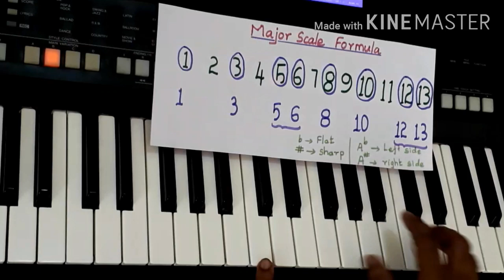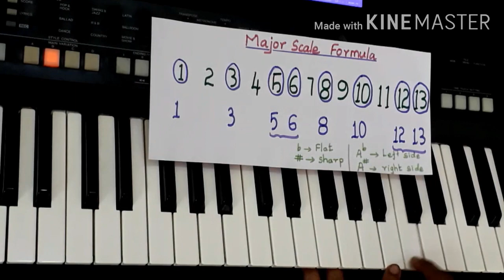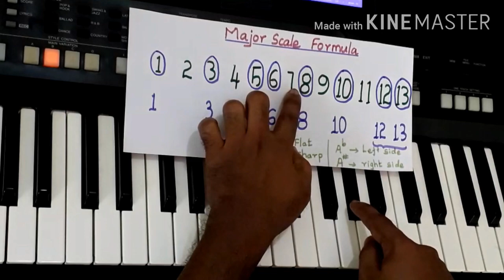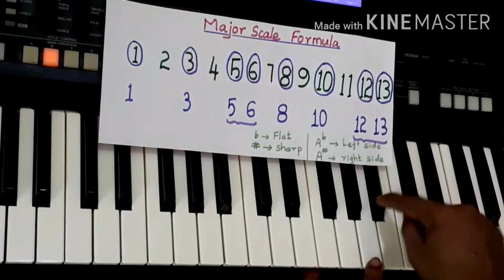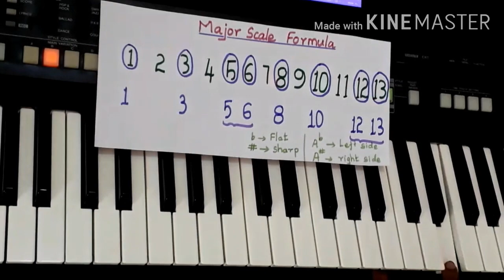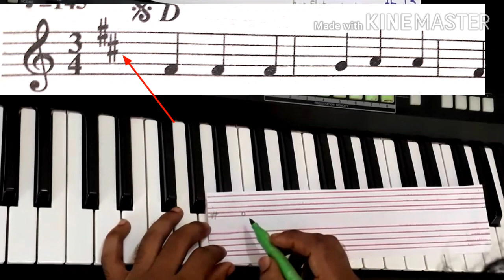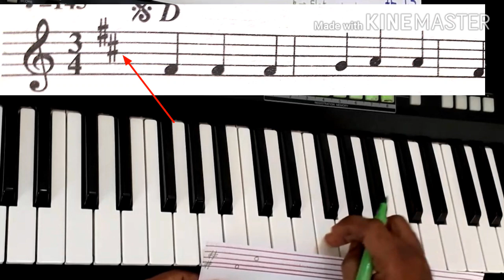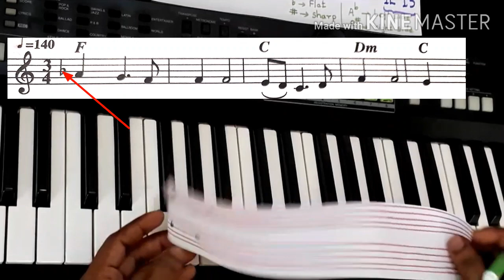Keyboard basic lesson( part-3)how to find major scale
Tamil thiruppali songs keyboard notes and chords